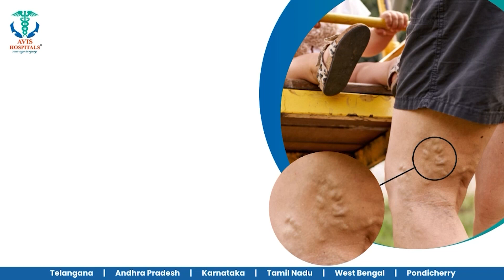சீனா சீற்றம்.. அமெரிக்கா காட்டம்..உலக நாடுகள் ஷாக்!